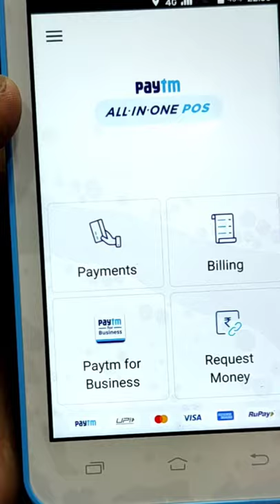PAYTM ALL IN ONE POS IN PETROL PUMP.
PAYTM ALL IN ONE POS IN PETROL PUMPS
ALL TYPES OF UPI AND CARD TRANSACTIONS
IN ONE MACHINE WITH SOUND NOTIFICATION